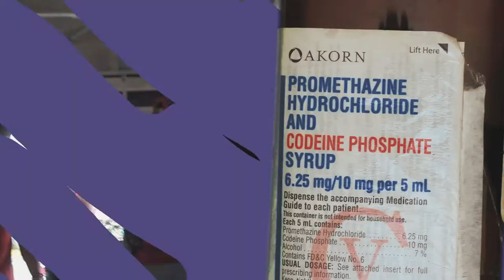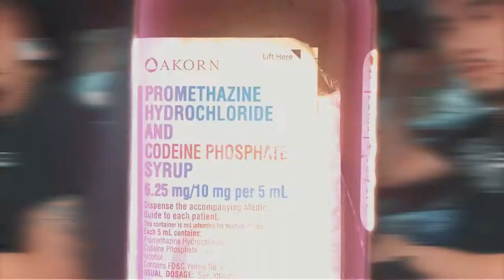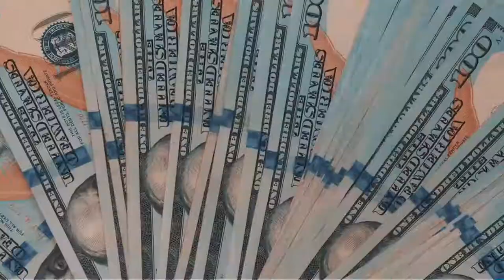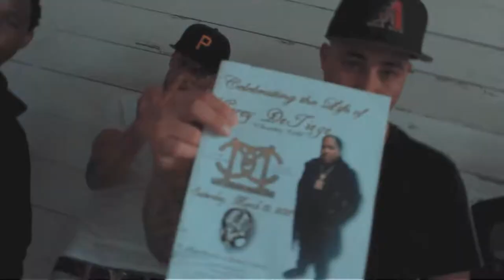HTMG MEEKLO x 44THESTEPPER - |Patch Em Up| (OFFICIAL VIDEO)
PRESENTED BY AGGRAVATED COMPANY & NITOGANG LIVE FROM EAST HOUSTON

SHOT BY - @PRODBYGZK
PRODUCED BY - BAKER YUNG
FOLLOW AND STREAM HTMG MEEKLO AND 44THESTEPPER ON ALL SOCIAL MEDIA AND DIGITAL PLATFORMS
 (MIXED BY @fmproducer)

 LONG LIVE 44THESTEPPER 🕊️ ACRES HOMES LEGEND AND FATHER OF 4